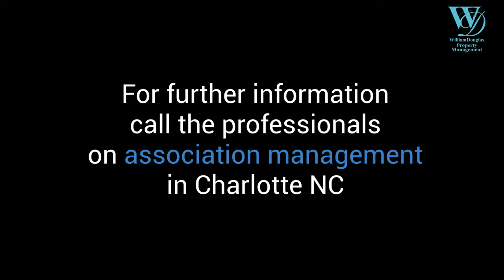Board Meeting Packets | HOA Association Management | Charlotte NC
The decision-making process is vital for the correct operation of all types of organizations. Homeowner associations work as any business, and meetings allow boards to deliver game-changing insights relevant to the community goals. And a board packet is an outline that provides relevant data for the topics to be discussed in a meeting.